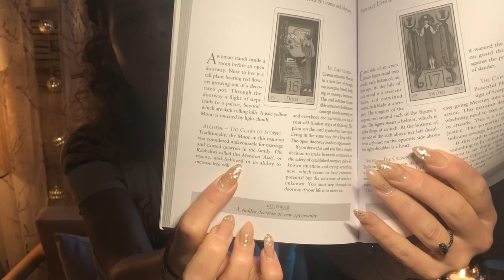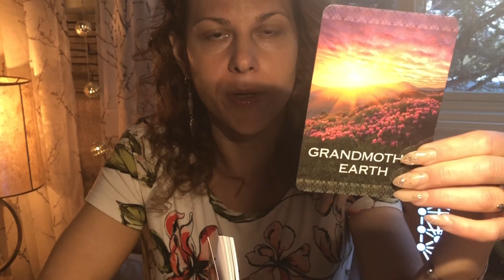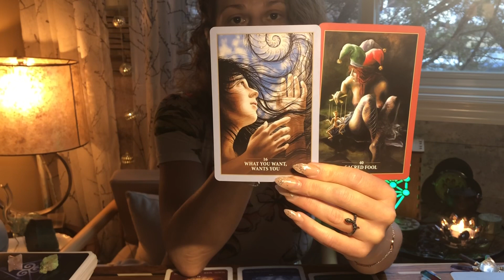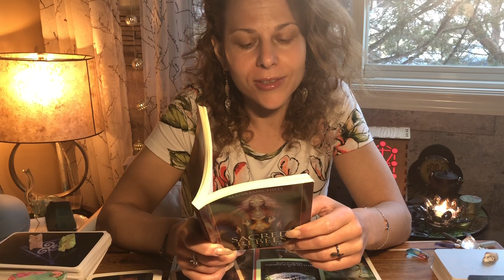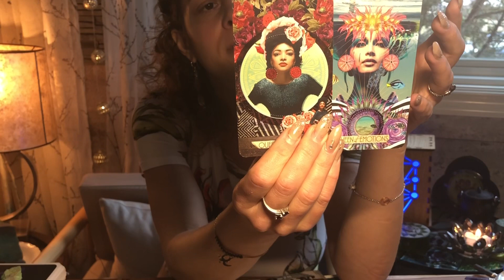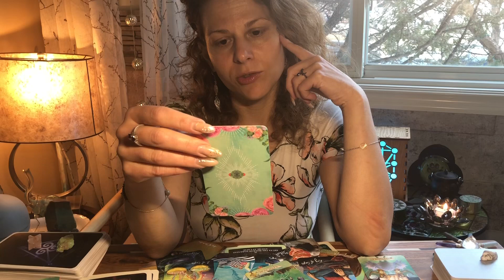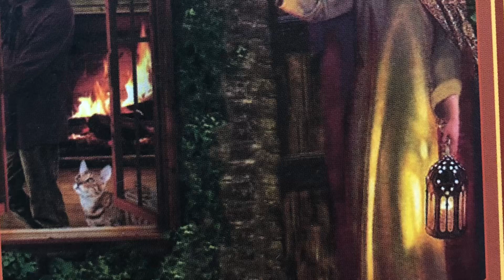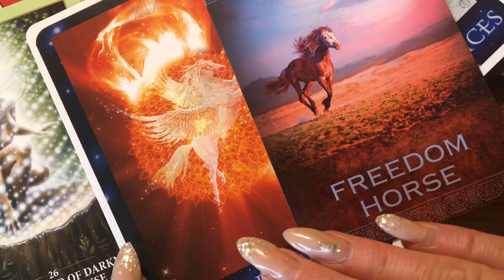🌸SUPER FULL FLOWER MOON IN SCORPIO ♏️ RINSING THE SHADOW 💫Starseeds Twin Flame Reading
Hello & Welcome 🙏💗😊
Full Super Flower Moon 🌸💖🌝 In Scorpio ♏️ Reading! The energies of Earth & Water come together to help us in Lifting the Lower vibrational energies through clearing & sensing new pathways, we create NEW EARTH through DIVINE KNOWLEDGE! We have our Spiritual Resurrections as we continue to grow, heal & create anew as we are Initiates of the Light BECOMING ILLUMINATED WARRIORS!
💖The Age of Aquarius is dawning and all the work we are doing is forming into matter & as we grow our expansions form the building of the Golden Ages!

5/5 PORTAL PART 1 LIFTING THE CURSE

LIFTING THE CURSE Part 2
💝🕊NEW EARTH